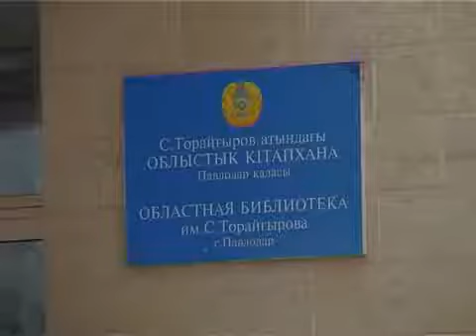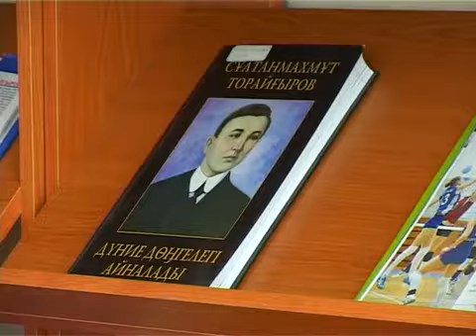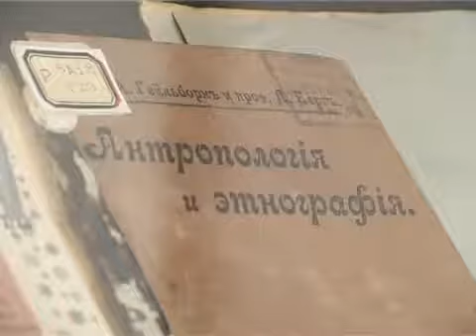1896 жылы құрылған облысымыздың ең көне кітапханасы жайында